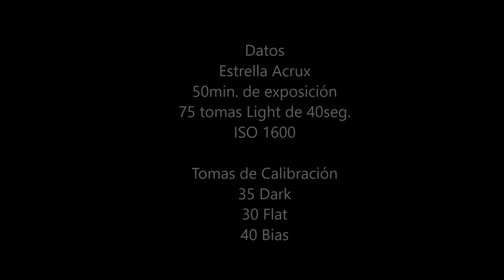Astrofoto "Acrux Star"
Estrella doble Acrux de la constelación Cruz del Sur cerca de la nebulosa oscura Saco de Carbón.

Telescopio William Optic 73 -430mm